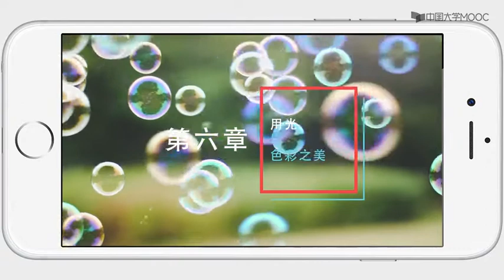手机摄影 第六章用光与色彩之美 6.1 光线之美